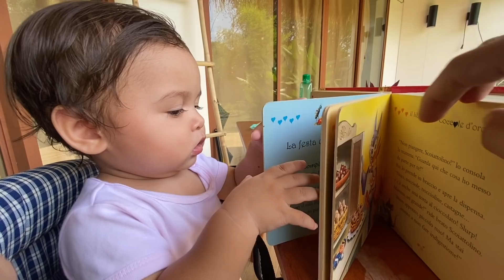WE NEED HELP! THIS IS AFFECTING OUR LIFE! ITALIAN FILIPINA FAMILY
THIS IS AFFECTING OUR LIFE! ITALIAN FILIPINA FAMILY

You can also send your Gift to LBC - Robinsons Place Palawan - Address: 2/F Robinsons Place Palawan, National Hway, Brgy San Manuel, City of Puerto Princesa, Palawan, Philippines.
Receiver/ addressee: Mirco Basile

Or JOIN OUR YOUTUBE FAMILY! Be a member of our Youtube Channel, membership starts at 49 pesos.

For every Gift, we receive we will do an unboxing video!